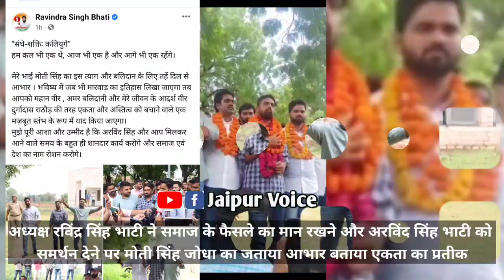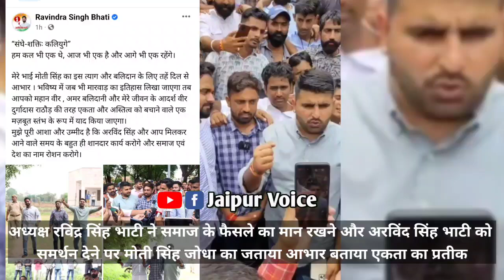moti singh jodha के साथ आने पर Ravindra singh bhati का जोरदार बयान हम एक थे एक है और एक रहेंगे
Moti singh jodha jnvu द्वारा समाज की बात मान कर उनका मान रखना एकता और अखंडता व समर्पण का प्रतीक कहलाएगा । ravindra singh bhati ने moti singh jodha द्वारा arvind singh bhati को समर्थन देने पर आभार जताया और कहा उनका यह समर्थन हमेशा याद रखा जाएगा। jnvu election 2022